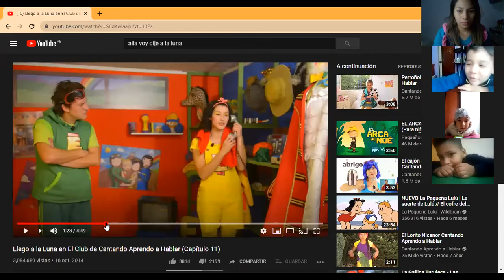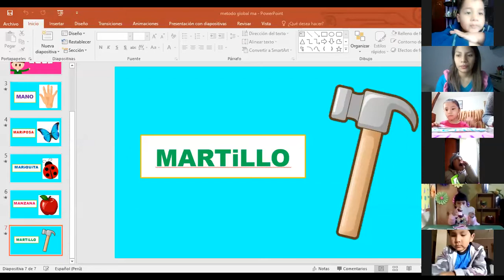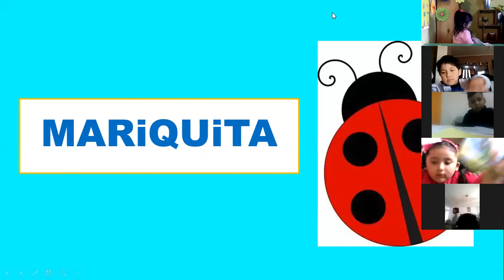lectoescritura/ aula 4 años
Miss Ruth